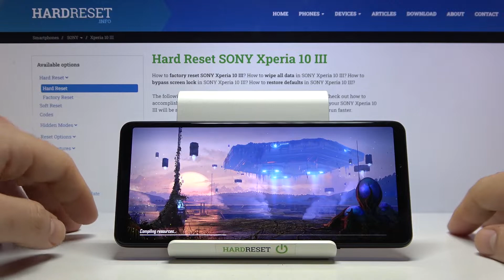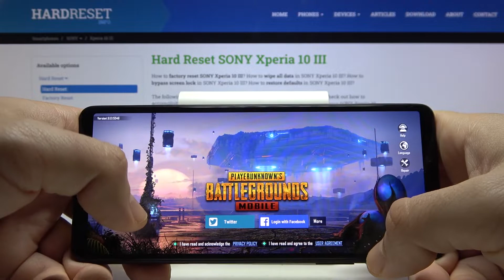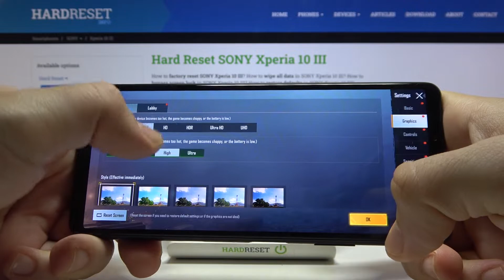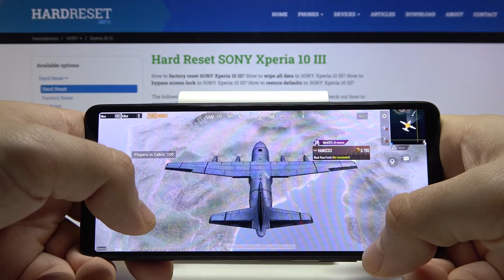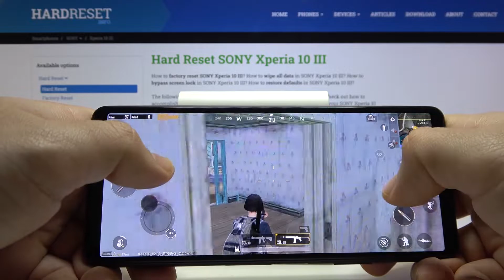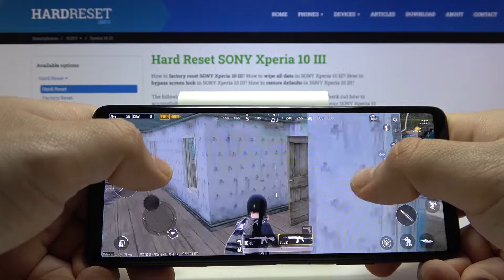Sony Xperia 10 III - PubG | BATTLE ROYALE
Welcome! Today we will test PubG in a short test run on Sony Xperia 10 III. At the start of the game, we wait in the lobby for other players. After some time, the bus starts and flies to the island where the fight for survival will take place. You jump out of the bus and fly to the place of your choice.

How PubG works on Sony Xperia 10 III? How PubG works on Sony Xperia 10 III? How to play PubG on Sony Xperia 10 III? How PubG is running on Sony Xperia 10 III? How to check performance of PubG on your Sony Xperia 10 III?

Type OLED, 1B colors, 120Hz, HDR BT.2020
Runs at 1096 x 2560 pixels except for select use cases